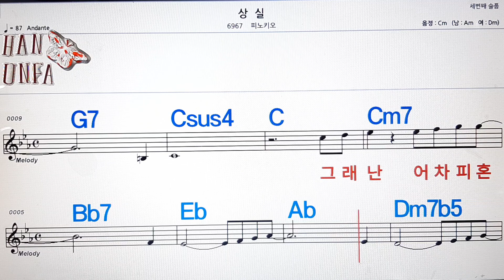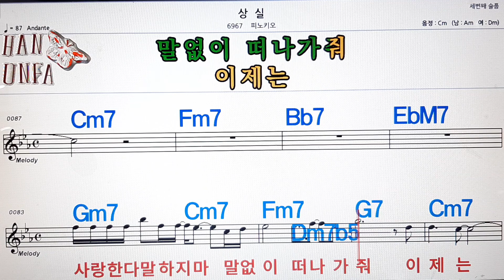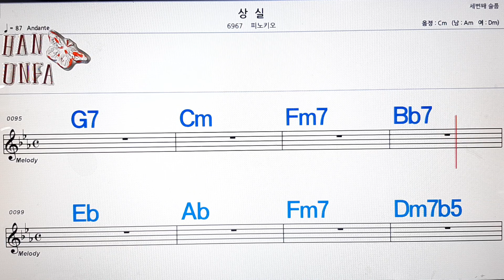상실/피노키오💋노래방, 코드 큰 악보, 반주 가라오케, 가사💖Karaoke, Sheet Music, Chord, Lyrics , MR